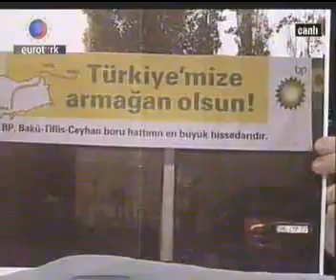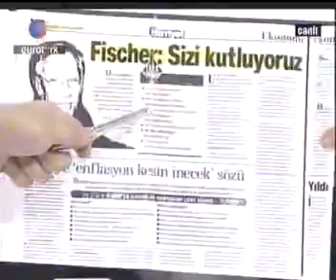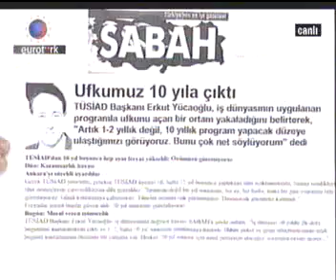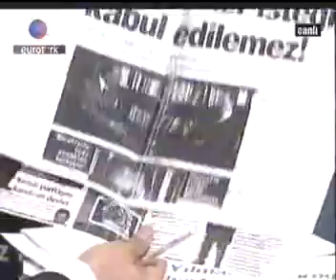AKP - Tartışma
Sinan Aygün cevizkabuğu programında AKP tartışılıyor